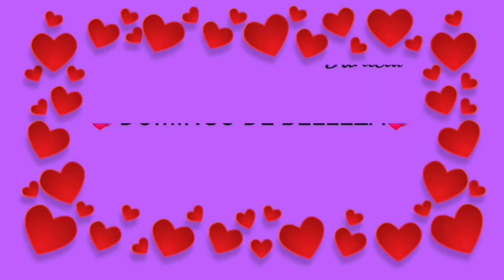MI MAQUILLAJE DIARIO (1)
Holi Holi💕

El día de hoy les voy a mostrar como me maquillo todos los días

•PRODUCTOS QUE USÉ:
-Maybelline, instant age rewind, tono 120 light
-Venas, 3DIMENSION EYESHADOW
-L.A. girl, PRO,conceal, tono natural
-Maybellline, lasting fix
-Avon, COLOR TREND, tono negro
-Italia deluxe, ultra fine eye liner, tono 1004 white
-Esika, HD divina
Cyzone